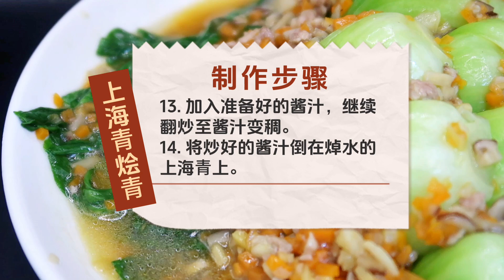上海⻘最好吃的秘訣，不炒才好吃，餐廳大廚教你詳細做法【天天相見廚房】上海⻘ 上海⻘做法 上海⻘食譜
大家好，我是
 期待與你一同分享每一口的幸福！
See you every day in the kitchen
每天都會為您帶來一道 中國美食 ，
不僅有 家常菜 特色菜 下饭菜，
還有各種 特色小吃 糕點、羹湯、麵食 等。
方便大家觀看以及學習如何製作 美食。

天天相見廚房會真誠、
努力、用心、分享更多的美食給大家
天天相見廚房 的影片來一個 👍🏼

每天，我都會在我的頻道上為大家展示如何在家裡輕鬆烹飪美味、營養、經典的中式菜餚。chinesefood

從炒飯、燉肉到各種地方風味小吃，
我都會一一教大家。
無論是新手廚師還是資深美食愛好者，
都可以在我的頻道里找到合適的菜譜。
我致力於把中餐的魅力傳播給每一位觀眾，
讓大家感受到烹飪的樂趣和中餐的精緻。

一同探索，學習烹飪的藝術，品味生活的美好！

記得點擊下方的訂閱按鈕和鈴鐺🔔，
這樣你就不會錯過任何一集的更新啦！

( 中英文雙字幕 )
 Chinese and English double-caption
會為大家提供20種以上語言的字幕
英語、德語、法語、馬來語、
菲律賓語、印地語、烏爾都語等，

上海青怎么炒
上海青年访谈录
上海青家常做法
上海青
上海青种植技术视频
上海青晒菜干的做法
上海青酸菜的腌制方法
上海青炒肉
上海青做法简单又好吃
上海青帮老大连续剧
上那去
上海青的炒法
上海青的家常做法
上海青搭配什么菜好吃